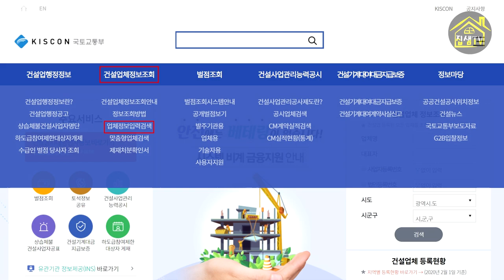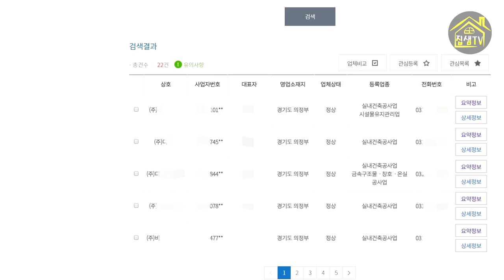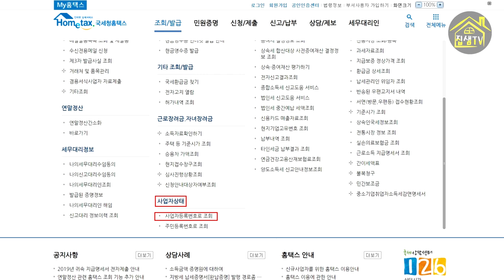내가 계약한 인테리어 업체가 불법 폐업업체 라니 집샘tv 의 부동산경매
실거주용 주택을 인테리어 공사를 하기 위해서는 적지 않은 비용이 필요합니다.
30평형대를 기준으로 중급 이상의 자재를 사용하다 보면 4000만원을 넘는 경우가 허다하죠.
믿고 맡길 만한 인테리어 시공업체를 어떻게 찾아야 하는 걸까요?